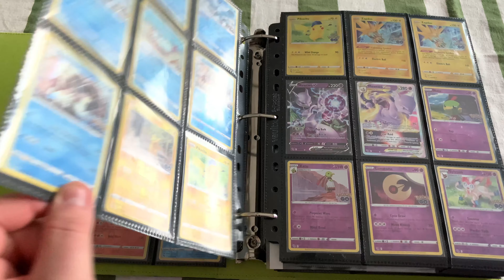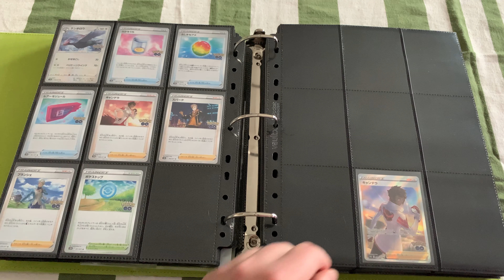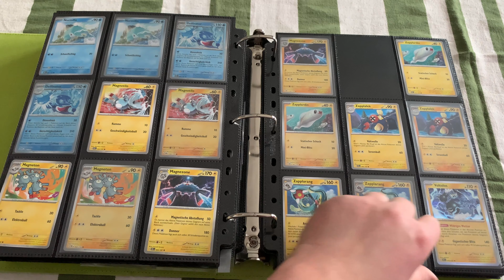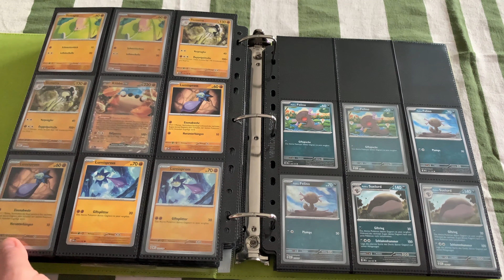Pokemon GO TCG Masterset Englisch + Extras | FloxX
In dem Video zeige ich euch meine kleine Sammlung von Pokemon Karten, die ich erst Mitte 2023 angefangen habe.
Bereits in meiner Kindheit und später in meiner Jugend habe ich bereits sehr viele Pokemon Karten besessen und später (dummerweise) verkauft.

Pokemon Go Freundescode:
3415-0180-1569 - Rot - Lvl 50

In dem Video seht ihr:
-Pokemon GO Englisch Masterset
-Pokemon Go Deutsch Normalset
-Pokemon Go Japanisch Set (angefangen)
-MC Donalds Match Battle 23 Set
-angefangene Schiggy Sammlung (Lieblingspokemon)
-ein paar Karten die mir gefallen
-Obisidan Flammen angefangenes Masterset